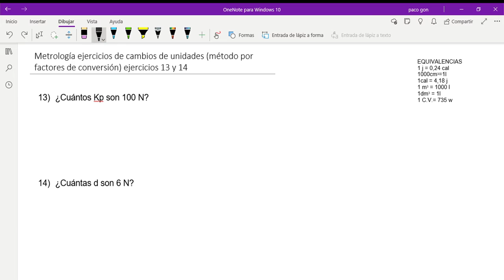ejercicios de metrología 13 y 14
Metrología Colegio Séneca S. Coop. And. Córdoba, ejercicios de cambios de unidades por factores de conversión 13 y 14